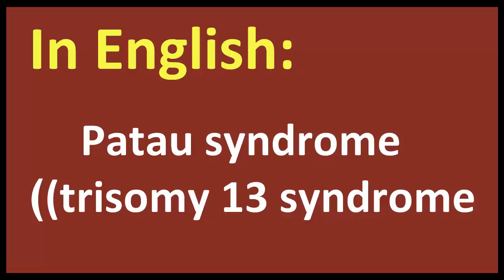Patau syndrome trisomy 13 syndrome arabic MEANING